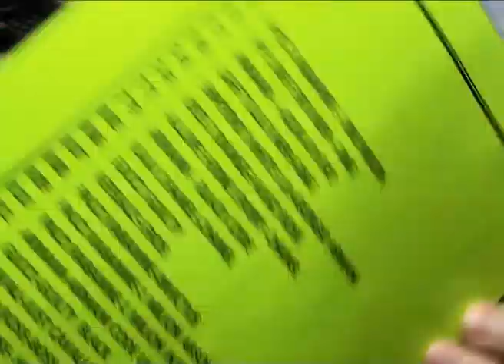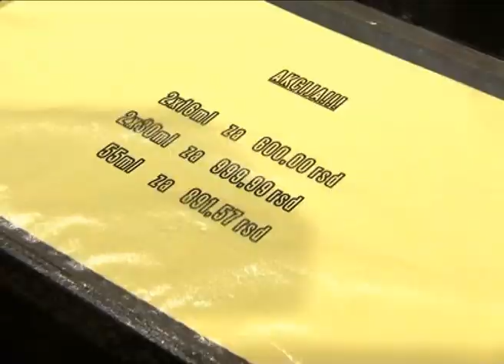Pepa parfimerija KG PLAZA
Pepa stand parfimerija, u Kragujevac Plazi ispred Idea marketa.Parfemi na tocenje originalnih mirisnih nota i duge postojanosti po veoma povoljnim cenama.